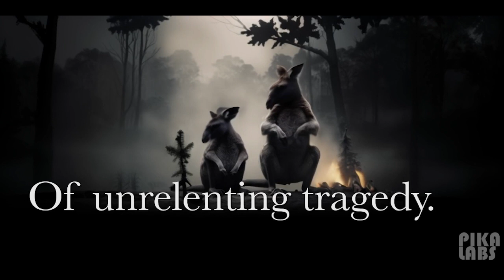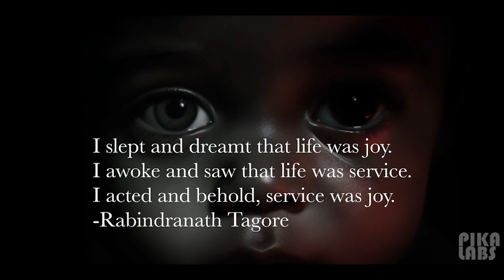Reflections 2023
Wishing the team peace, reflection, and renewed hope for a brighter 2024.

In a year
Of unrelenting tragedy.
Of man-made catastrophes.
Of so many missed opportunities.

Lives turned upside down.
In an instant.
Made invisible.

Our forgotten legacy.
Walk amongst us.

Yet the tenacity of the human spirit
Emboldens us.

Stands defiant.
Stands undiminished.
Resolute.

Hope remains.

I slept and dreamt that life was joy.
I awoke and saw that life was service.
I acted and behold, service was joy.
-Rabindranath Tagore

Wishing you peace, reflection, and
renewed hope for a brighter 2024.
- Vinod Ralh